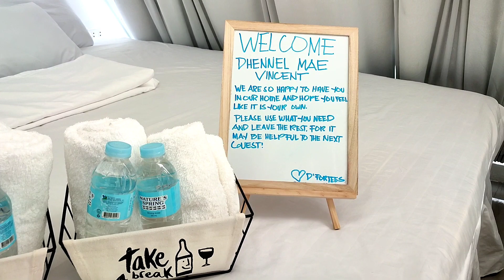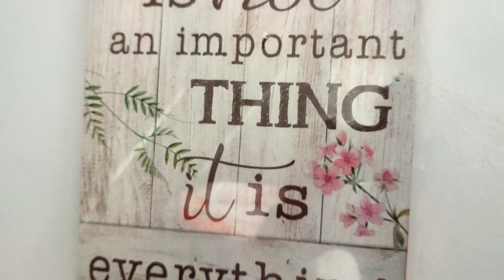D'FORTEES NATURE PARK RESORT I MONTEVISTA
D'fortees Nature Park & Inland Resort Cafe and Restaurant I Daang maharlika highway Montevista Davao de Oro